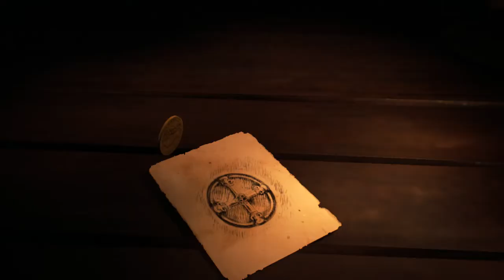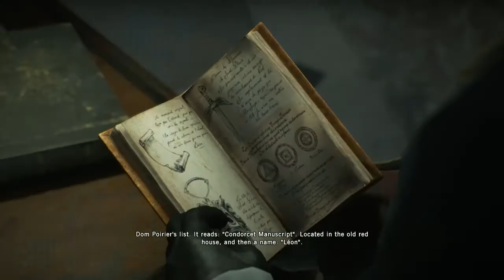Assassin's Creed Unity Dead Kings | Part 1 | Zacian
Assassin's Creed® Unity Dead Kings PC Walkthrough Gameplay. Welcome to the official series of the Assassins Creed: Unity, this series will include the full game story, Assassins Creed: Unity review and first impressions. This AC: Unity series will include the full game story walkthrough with all boss fights, all upgrades, and missions.

Asassins Creed Unity tells a story set in Paris during the French Revolution; the single-player story follows Arno Victor Dorian in his efforts to expose the true powers behind the Revolution. The game retains the series' third-person open world exploration as well as introducing a revamped combat, parkour and stealth system.

1 LIKE = More Motivation!
Make sure to check it...